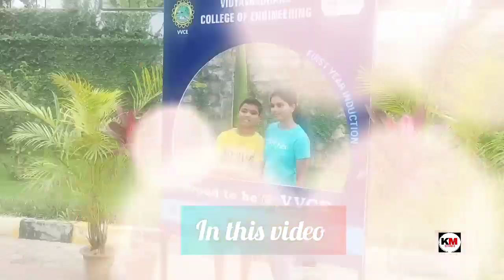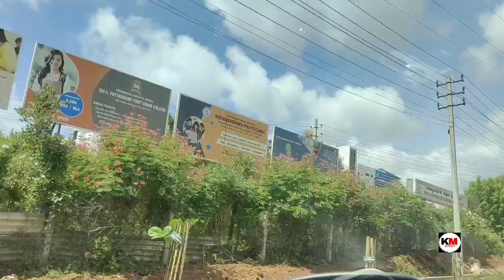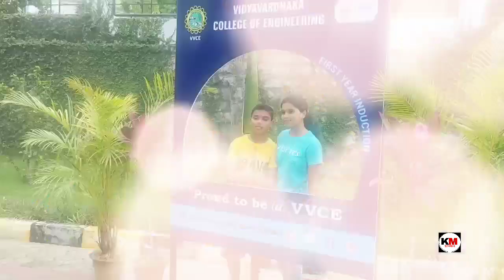ಮಗಳನ್ನು ಕಾಲೇಜಿಗೆ ಬಿಡುವ ದಿನ ಬಂದೆ ಹೋಯಿತು. ತುಂಬಾ ದಿನದ ಆಸೆ ಈಡೇರಿತು. ಹಾಸ್ಟೆಲಿಗೆ ಬಿಡೋ ದಿನ